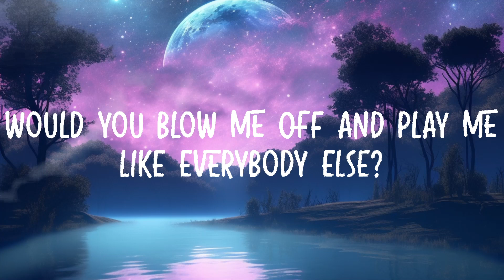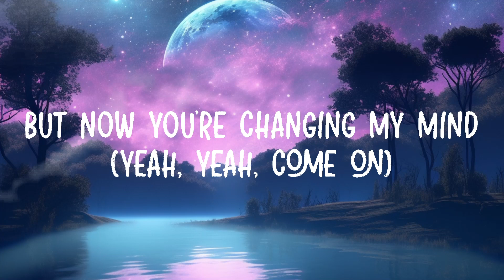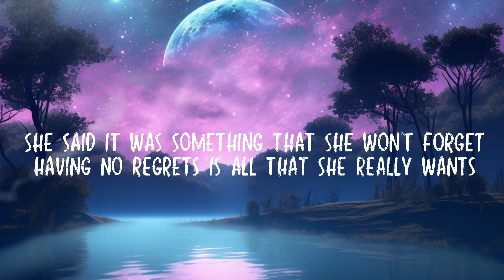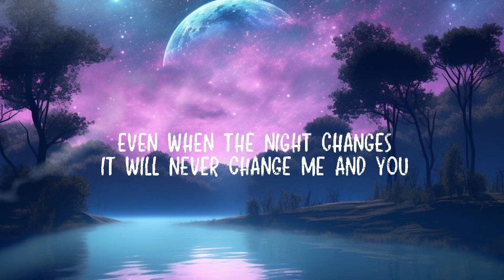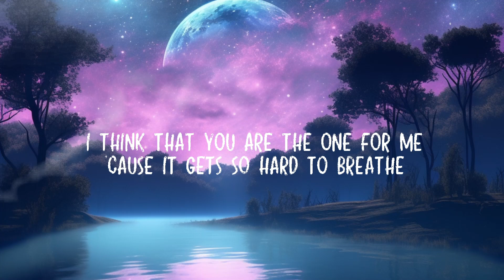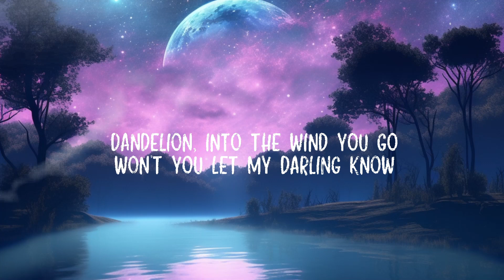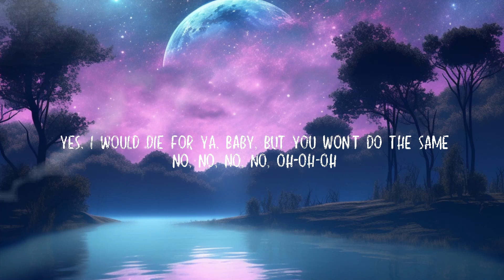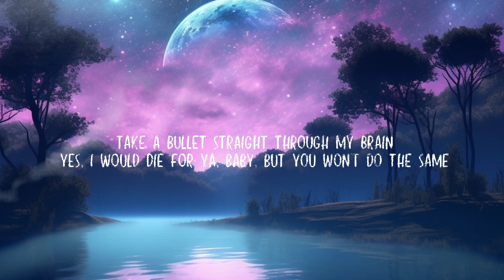Gym Class Heroes Stereo Hearts Lyrics Heart Stereo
LYRICS
Hear my thoughts in every no-o-o-te

Like yea [scratched], check it Travie, I can handle that
I used to used to used to, now I'm over that

Oh oh oh oh to sing along to my stereo

Let's go!
And crank it higher everytime they told you to stop

I take your hand and hold it closer to mine

Oh oh oh oh (Gym Class Heroes baby!) to sing along to my stereo

Yeah